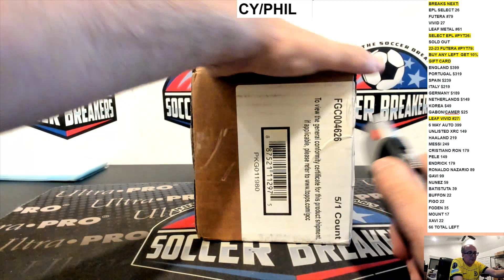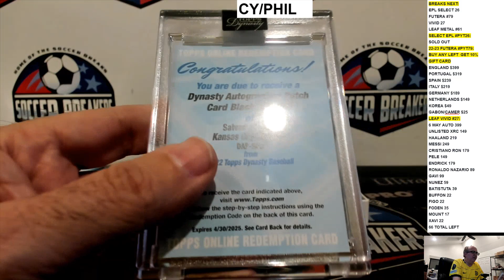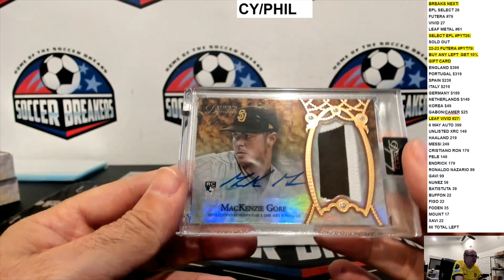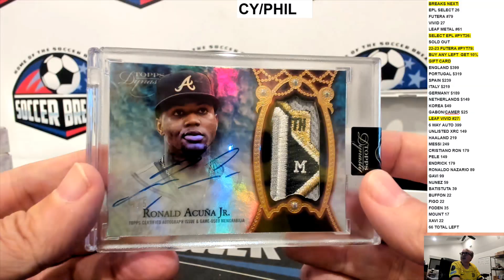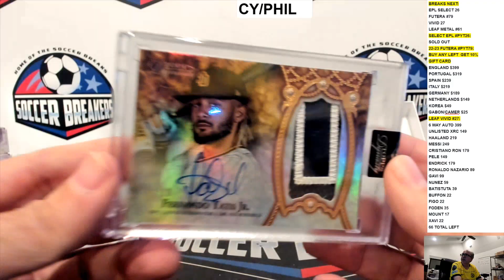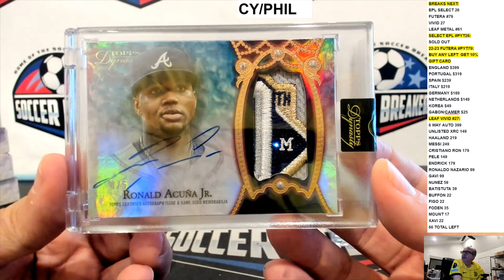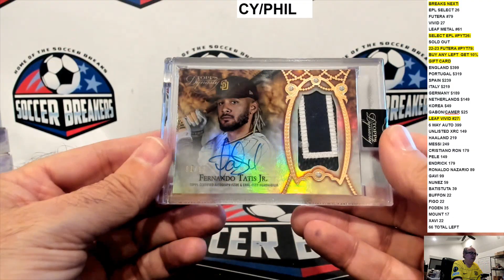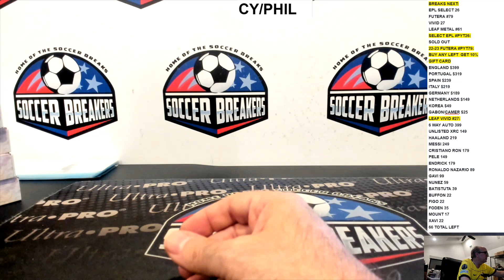ANOTHER PHIL & CY PERSONAL DYNASTY BASEBALL CASE!